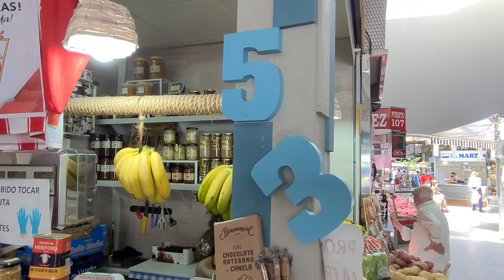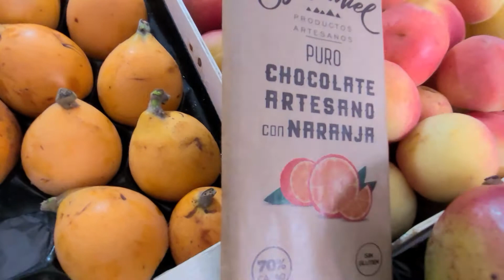Regala cestas personalizadas en Frutería La Chata